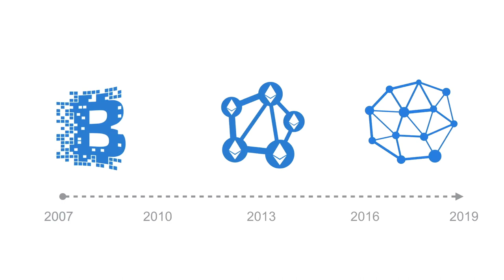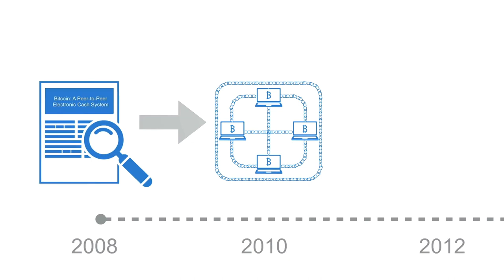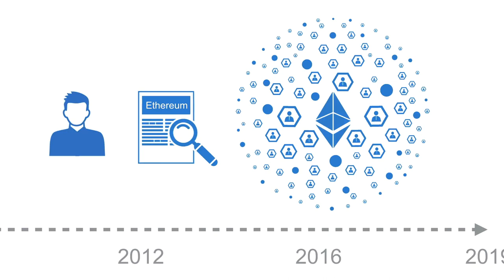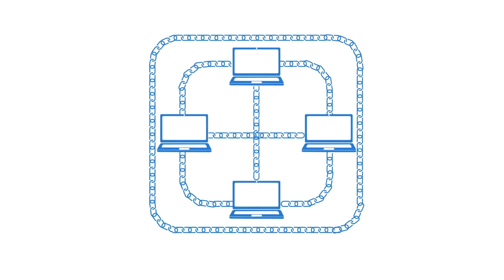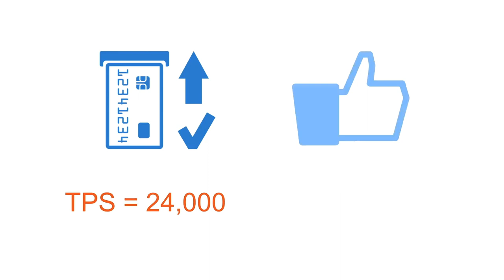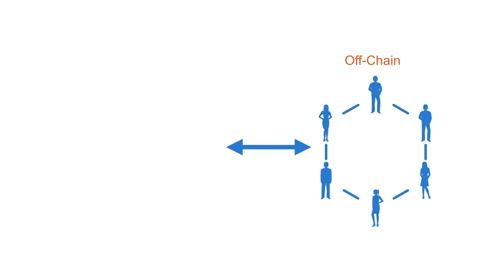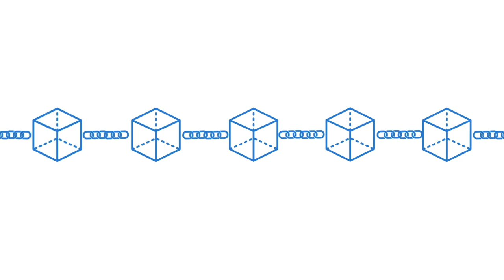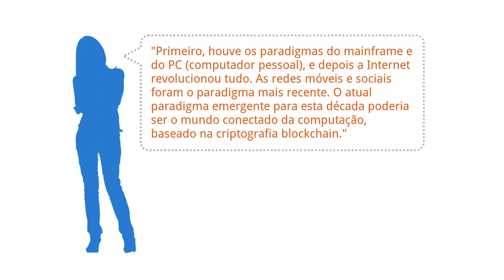Curso de Blockchain - A evolução da tecnologia - [DUBLADO por IA]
Blockchain Technology
Systems Innovation